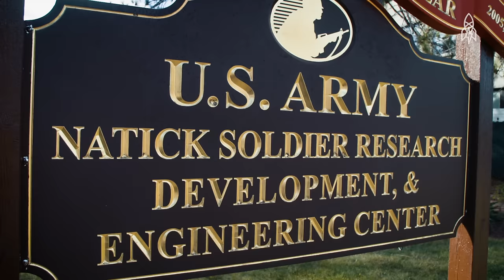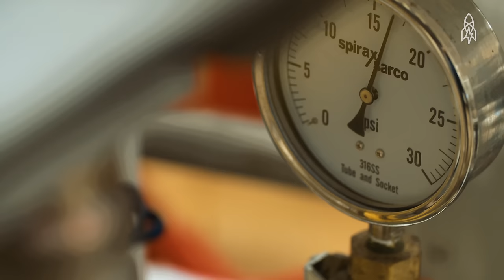Tube Food for Spy Plane Pilots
The Combat Feeding Directorate at the U.S. Army Natick Laboratories in Natick, Mass., develops food for Lockheed U-2 spy plane pilots. The catch, the pilots can only consume the food through tubes connected to their helmets.